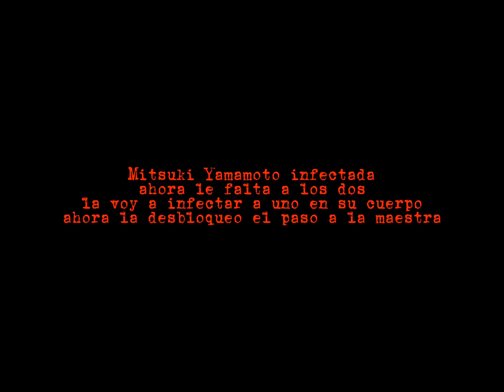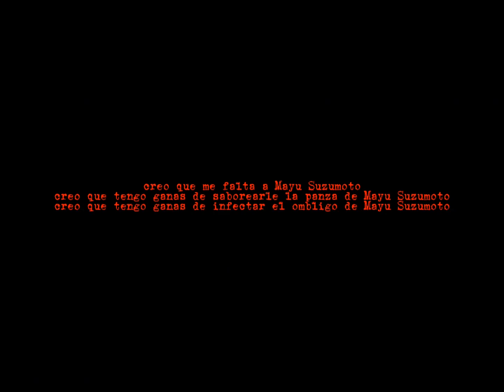JUAN X PC PORT PARTE 15 LA MUERTE DE MITSUKI YAMAMOTO